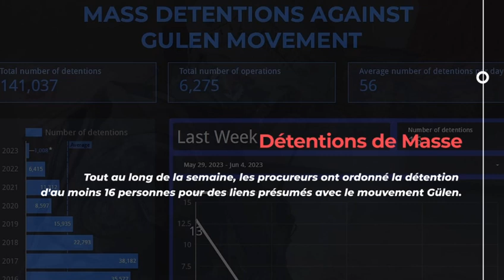Turkey Rights Monitor - Numéro 154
Résumé des questions relatives aux droits humains en Turquie du 29 mai au 4 juin 2023.